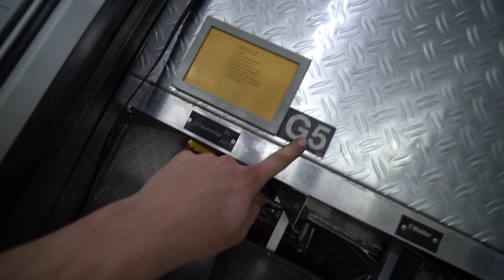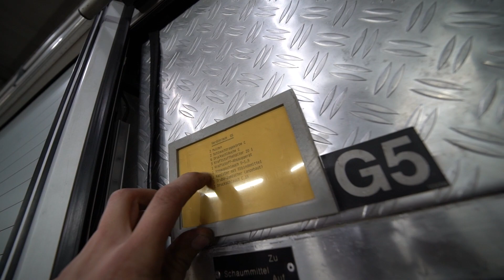HLF PROJEKT🚒 🔥 - Geräteraum 5 - Turbozumischer und Hygienestation 🤩 | ItsMarvin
Endlich ist es soweit ! Ein weiterer Geräteraum füllt sich im Fahrzeug mit vielerlei spannender Technik !